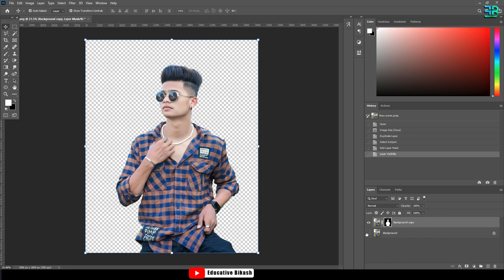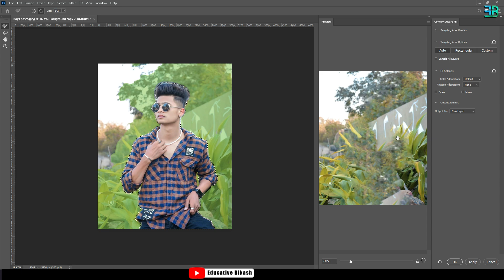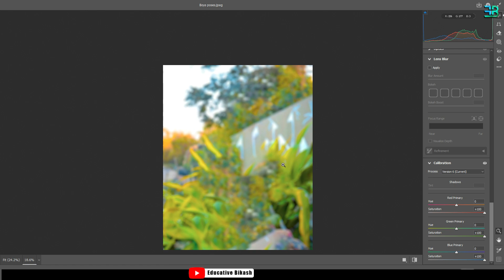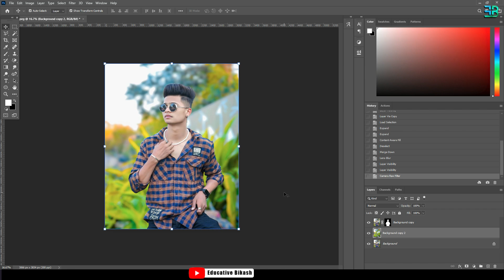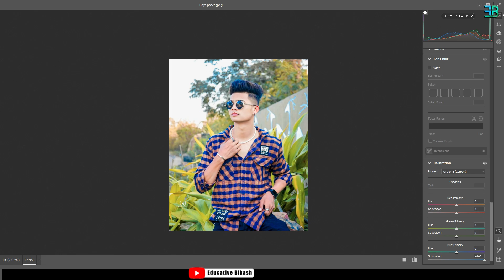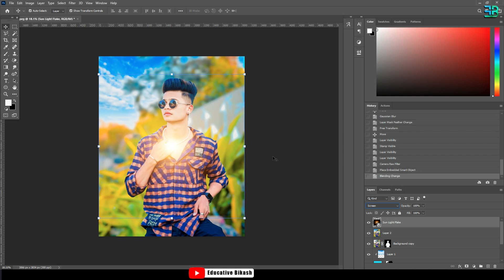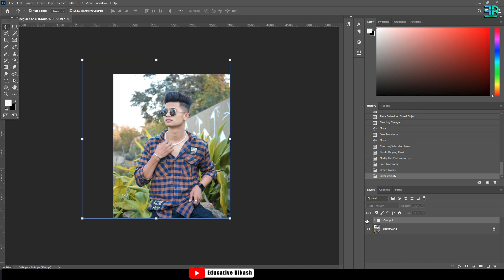Secret of New Boy Pose Best Mobile Clicked Photo Editing in Hindi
Hi , I am Bikash ,
in this video i have revealed the secret of new Boy Pose Best Mobile Clicked Photo Editing in Photoshop